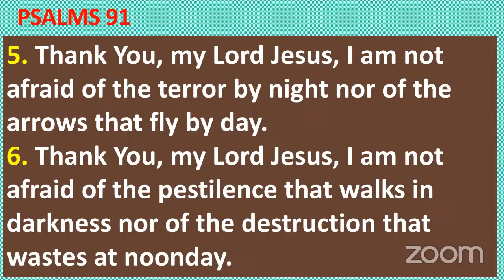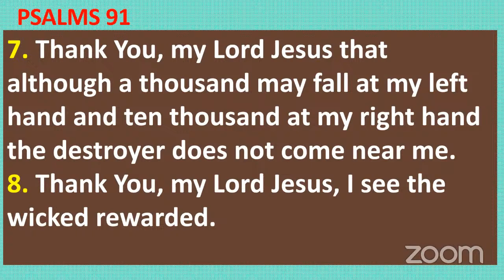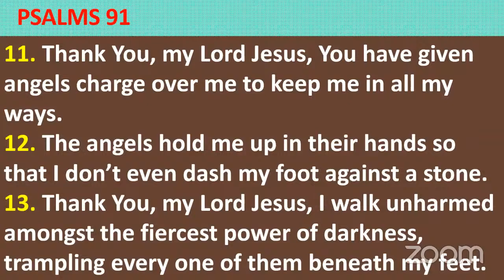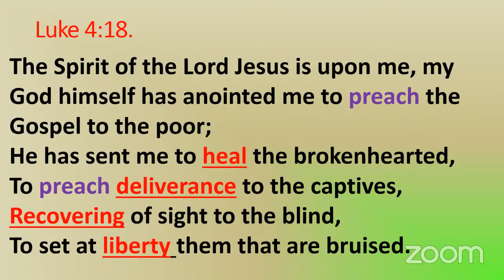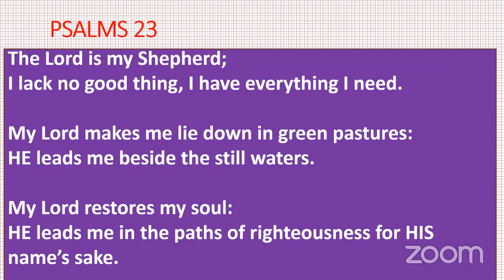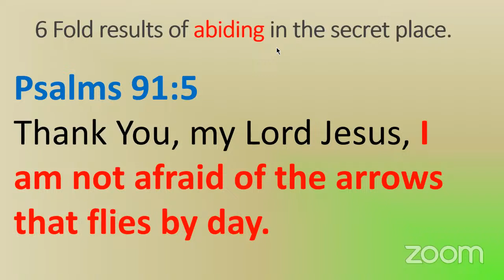I am not afraid of ARROWS that fly by day | Psalms 91:5 | Praying in the Spirit | 16 April 2024